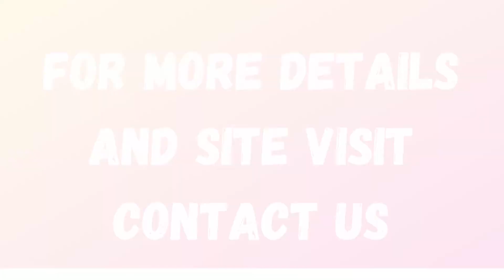Builder Floor Rent DLF Phase 1 Gurgaon 9811022205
ID-Y- 725

2 BHK Builder Floor Rent DLF Phase 1 Gurgaon

Size - 200 Sqyds / First Floor / Rent - 30000/- Per Month / 2 BHK

3 BHK Residential Floor DLF Phase 1 Gurgaon

Size- 200 Sqyds / Second Floor / Fully Furnished / Rent - 35000/- Per Month / 3 BHK

Builder Floor Rent 2 BHK DLF Phase1 Gurgaon

Size - 500 Sqyds / Second Floor With Terrace / Servent Quater / Rent - 36000/- per month + Maintenance / 2BHK